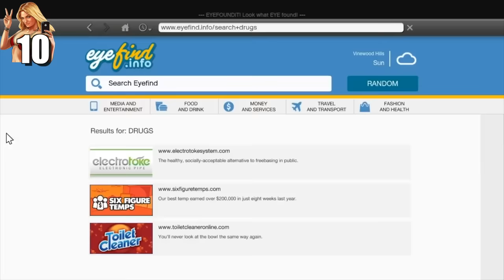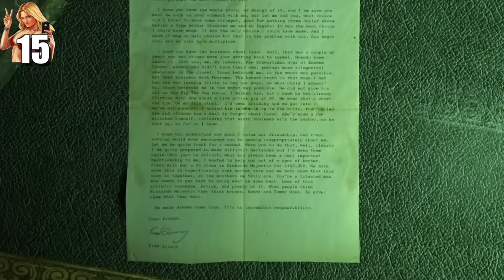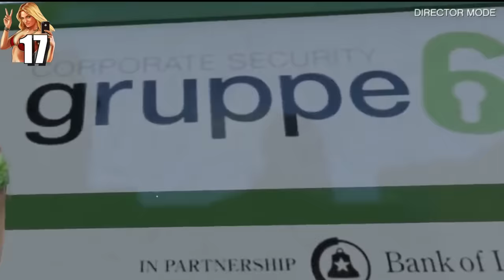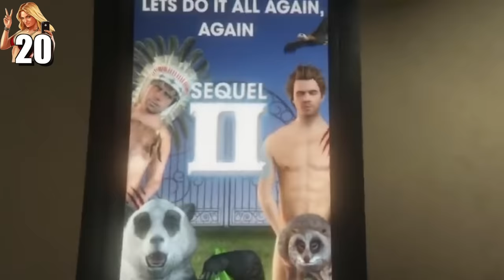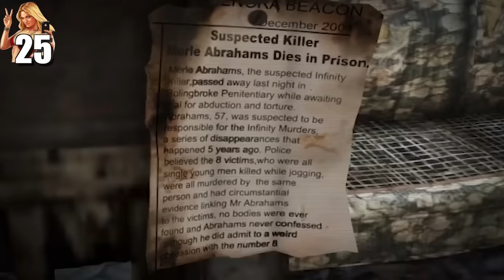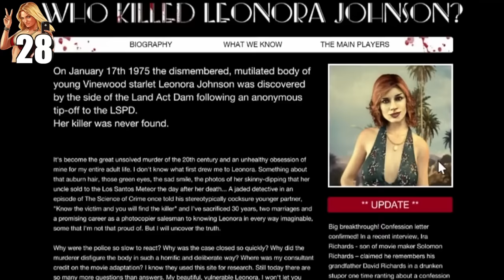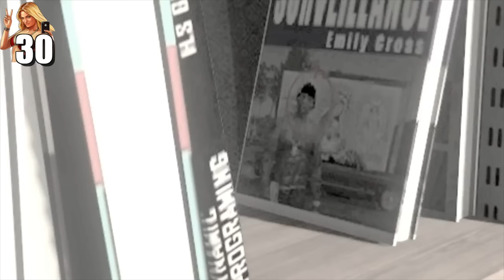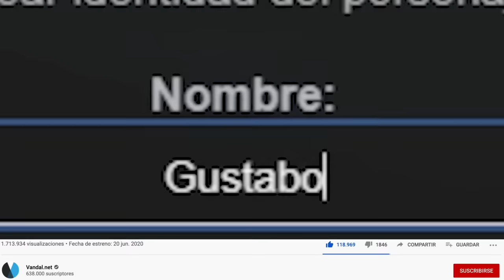30 DETALLES ALUCINANTES de GTA 5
GTA 5, la obra maestra de Rockstar, es uno de los juegos más vendidos y jugados de la historia, pero ¿conocía todas estas curiosidades y secretos? Ven a descubrir con nosotros 30 detalles que demuestran por qué estamos ante uno de los juegos más aclamados de todos los tiempos.